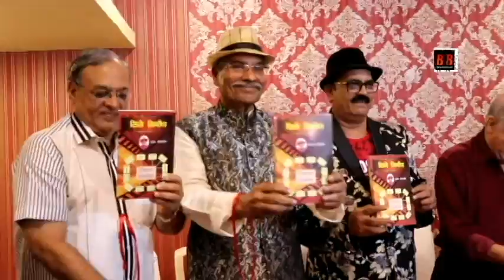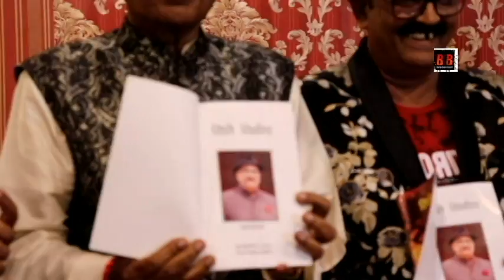Cine Nirman Pustak Film Nirmataon Ki Margdarshika Sabit Ho Sakti Hai , Launch Today